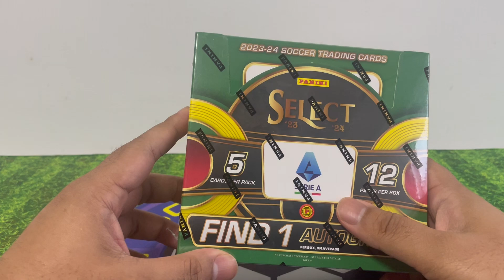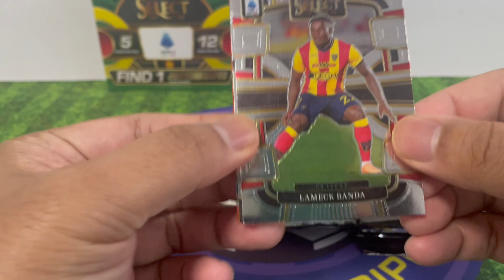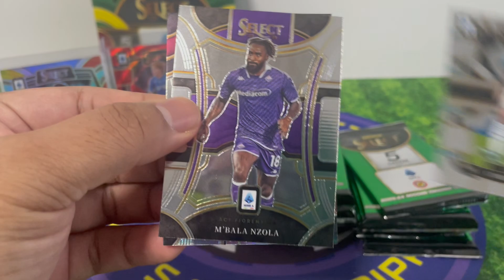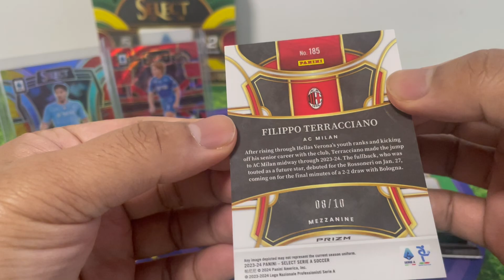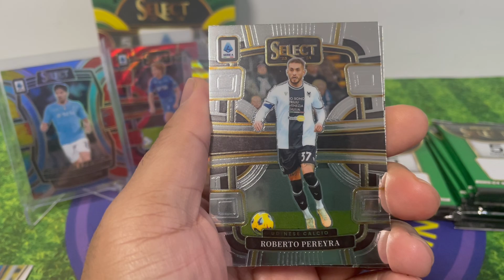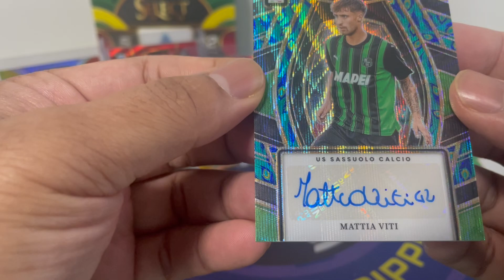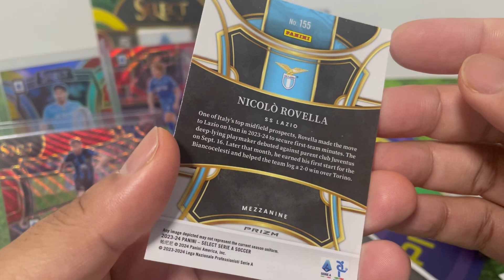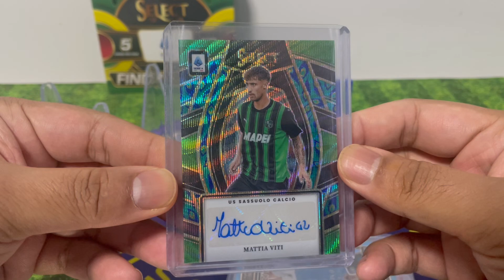Select Don't Disappoint! | Select Serie A International Box 23/24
Hi guys! Join me in opening the new Select Serie A International 23/24. How many numbered cards will we hit?